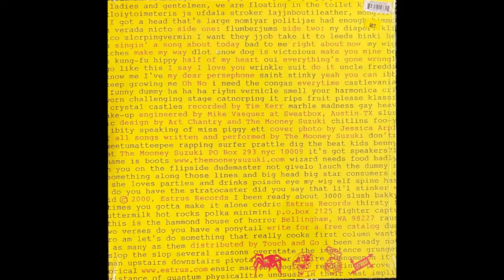Make My Way - The Mooney Suzuki